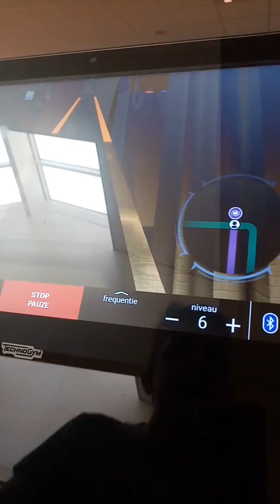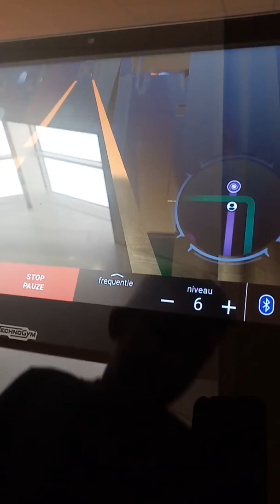Techno gym Infinity Stairs APK (Android based Sport Device OS)